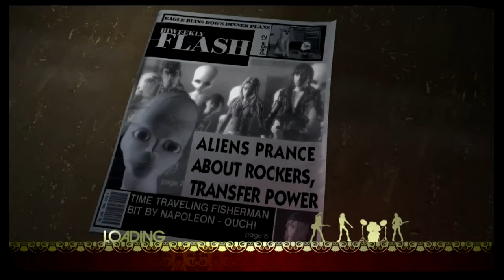Rock Band (Xbox360) Next To You